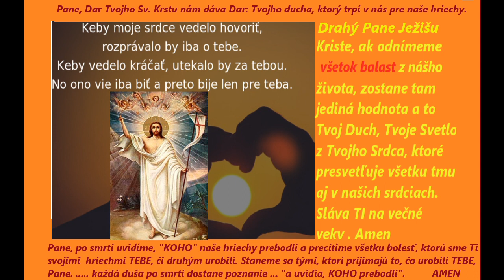1. Veľkonočný týždeň